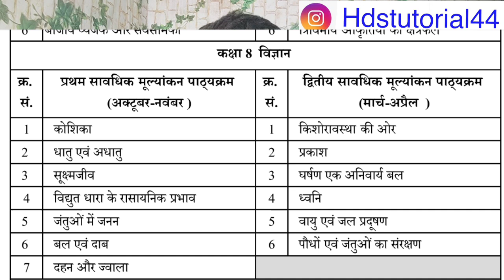Jac class 8 second term out of Syllbaus Question 2022 | बच्चों को लॉलीपॉप क्यों दिया जा रहा है?